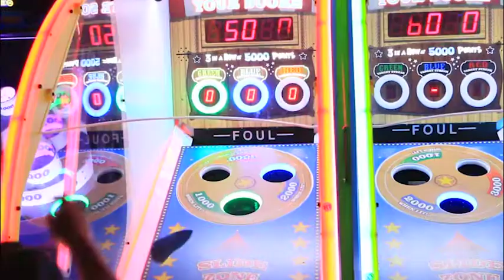Bean_Bag_Toss (Redemption Game & Collect Ticket)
AlibabaAmusement